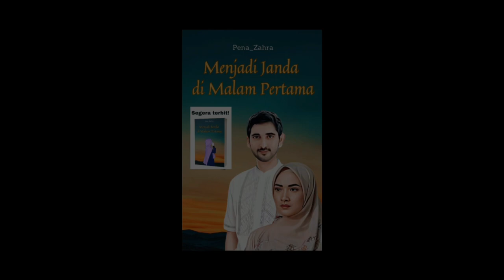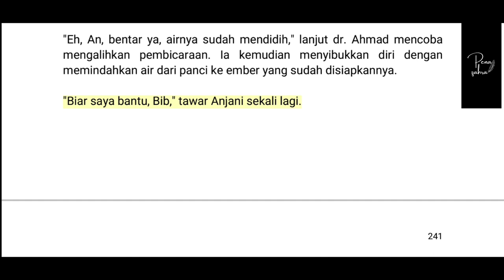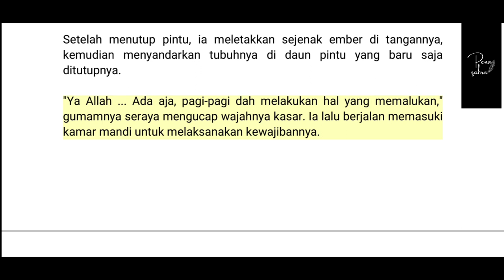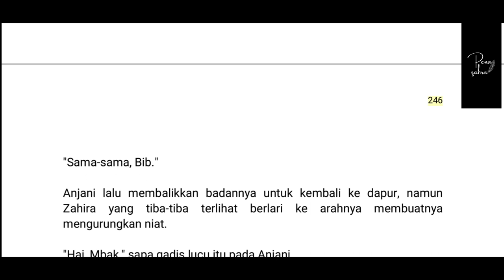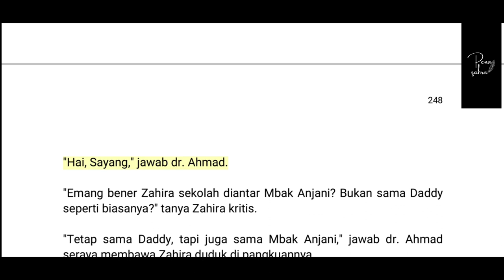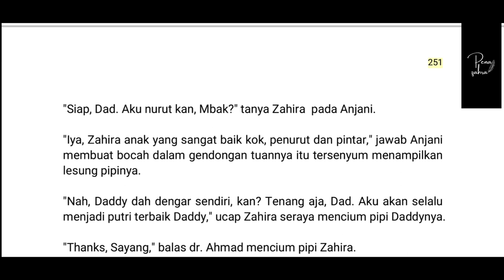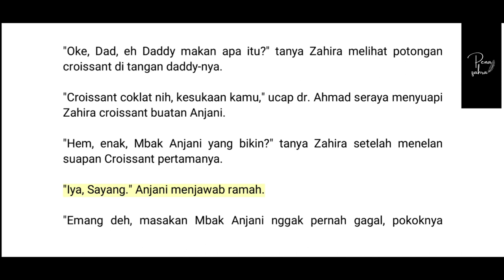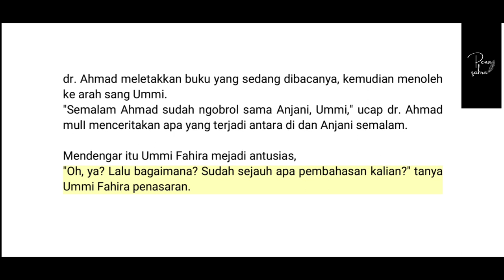Baca Novel | Menjadi Janda di Malam Pertama | Bab 15 | Pena_Zahra